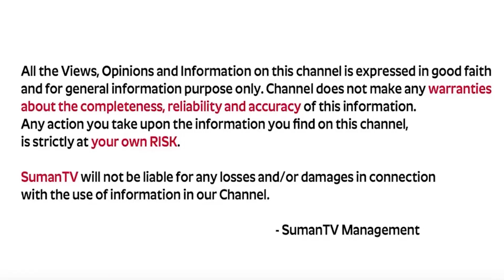What is IUI? | IUI Treatment For Pregnancy Problems in Telugu By Dr.Anjali [ BHMS ]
Watch Now ►What is IUI? | IUI Treatment For Pregnancy Problems in Telugu By Dr.Anjali [ BHMS ]